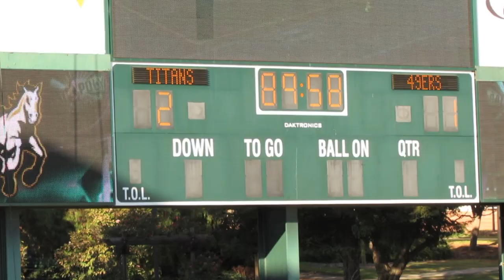Big West Championship: Long Beach State vs. Cal State Fullerton Women's Soccer